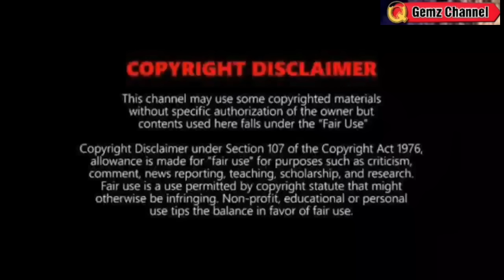MAY BAGYO PARATING KAHIT TAG INIT?⚠️ TINGNAN DITO⚠️WEATHER UPDATE TODAY MAY 11, 2023